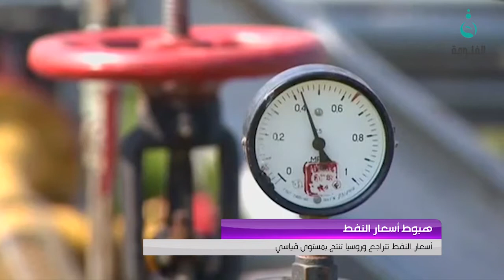مجلس بابل يطالب بمنع دخول لحوم الدواجن والبيض المنتج بكردستان الى المحافظة